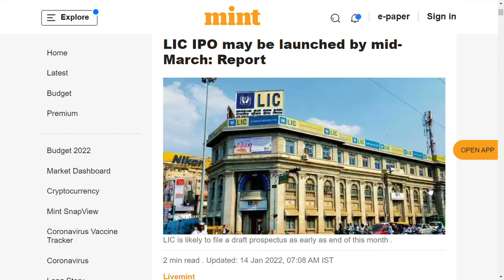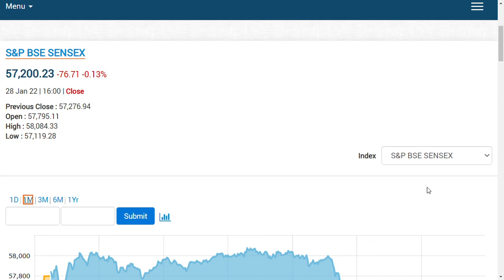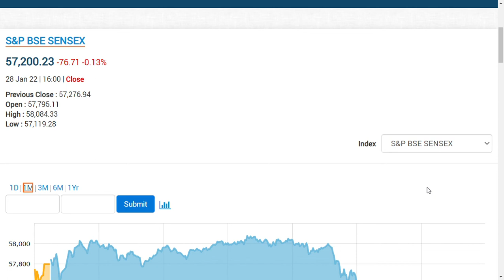BUDGET 2022- The way for market is up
views on market HEADING TOWARDS 2022 BUDGET